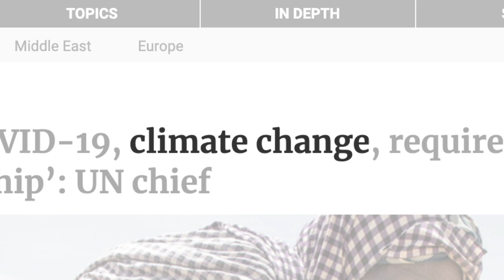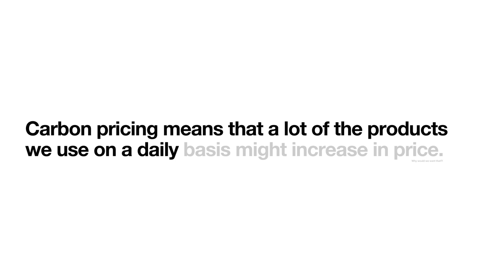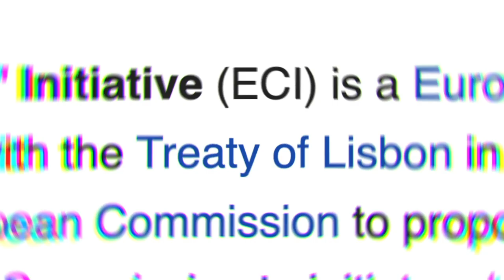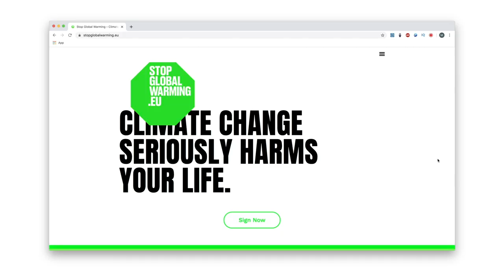A Plan to Stop Climate Change: Carbon Pricing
Climate Change is the most urgent problem of our time.

In an effort to slow down climate change and global warming, 5000 economists and 27 Nobel laureates have come up with a plan to reduce Co2 emissions in Europe. The plan is to give Co2 a price and make countries in the EU shift part of the fiscal burden that's currently set on citizen's labour to Co2 emissions. Marco Cappato, a former member of European Parliament and long time activist has organized a European Citizens' Initiative to land the proposal in front of the European Commission.

Help us by reading and signing the ECI and spreading the word with your friends. This is our opportunity to save the planet and our future in the process.

A THING BY: Olmo Parenti

To access the official statement released by the group of Nobel laureates behind the proposal go